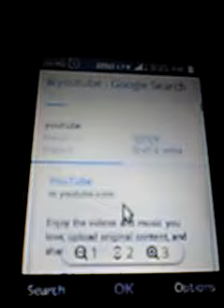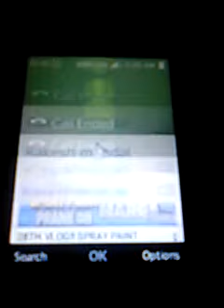jio phone se youtube thumbnail copy kaise kare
Published on-
Thish video about-hum as video ma up ko batauga ki jio phone ma kaise thumbnail copy kaise kare

My name-sandip mondal
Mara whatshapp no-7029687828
Thish video like coment aur shear

Mara channel par ja kar aur video dekho
Video list-

Sm tech